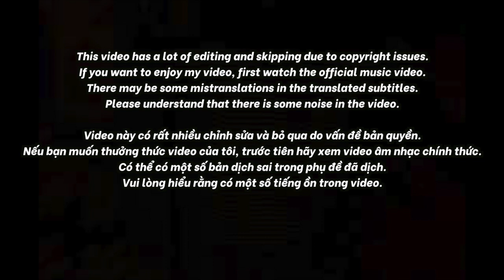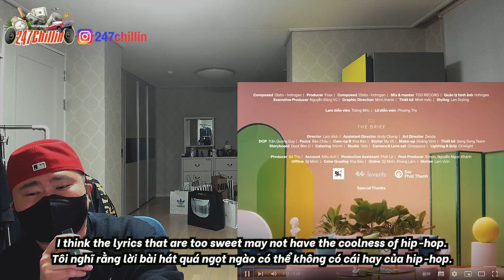🇻🇳🇰🇷🔥Korean Hiphop Junkie react to SOJU LOVE - Obito (VN/ENG SUB)